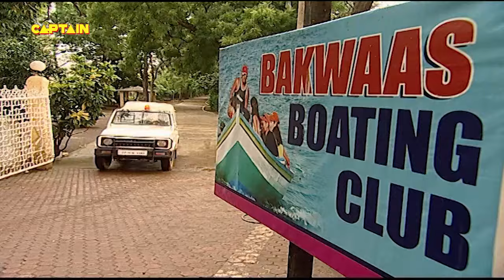गुंडों से कैसे बचाई मिस चौटाला ने गोपी और गुलगुले की जान || F.I.R. Full Episode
गुंडों से कैसे बचाई मिस चौटाला ने गोपी और गुलगुले की जान || F.I.R. Full Episode 766